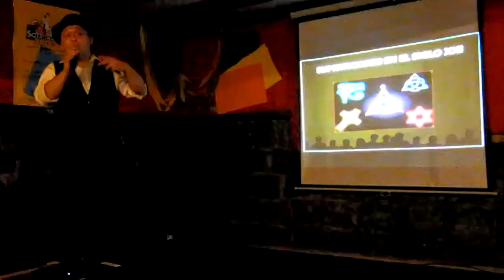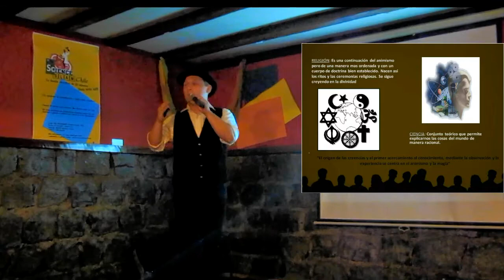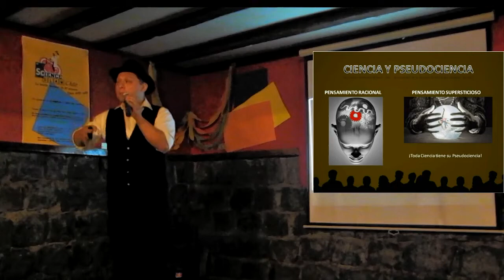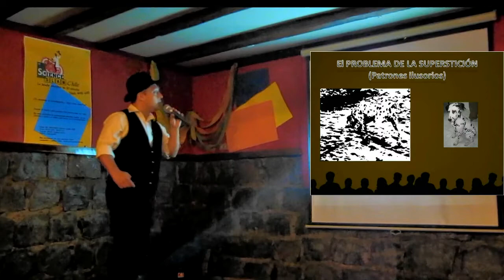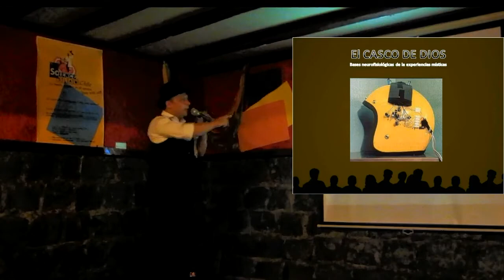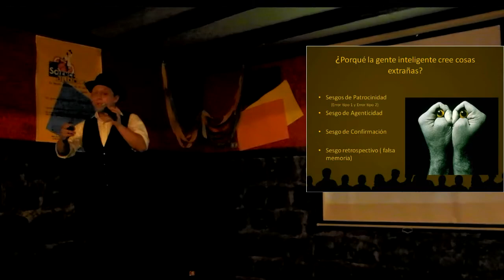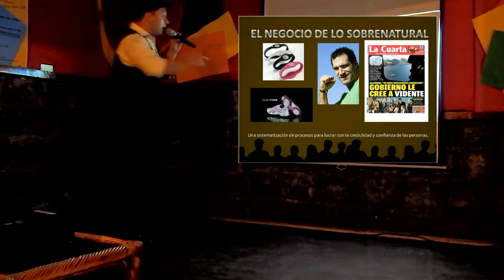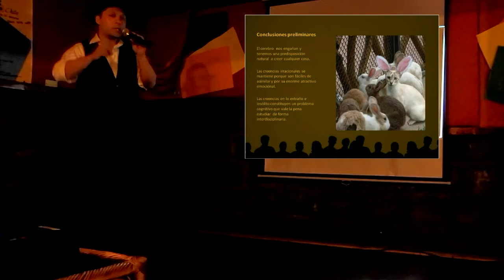3er Lugar ScienceSlam Chile - El problema de las creencias superticiosas en la sociedad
3er Lugar ScienceSlam Chile (3rd place ScienceSlam Chile)
" El problema de las creencias superticiosas en la sociedad" ( The problem of superstitions and beliefs in our society)

Autor (Author):Crystian Sánchez Ortiz
3er lugar (3rd place)
ScienceSlam Chile - Santiago
15 de Diciembre del 2011 (December 15th, 2011)

Artist: Junior Jack
Label: Defected, [PIAS] Recordings, Noise Traxx
Catalog#: TRUST01CD
Format: CD, Album
Country: UK
Released:

Luv 2 U - Based on an recreated and accelerated sample of
"Feel Like Makin' Love" originally performed by Roberta Flack